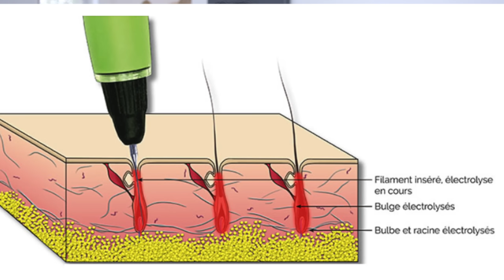Je vous dis tout de l'épilation définitive corps et visage et du détatouage !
Vous en avez marre de vos poils ? Marre d'un tatouage ? Voici mon expérience après avoir TOUT essayé.
𝗣𝗥𝗢𝗗𝗨𝗜𝗧𝗦 𝗤𝗨𝗘 𝗝'𝗨𝗧𝗜𝗟𝗜𝗦𝗘 𝗗𝗔𝗡𝗦 𝗟𝗔 𝗩𝗜𝗗𝗘𝗢
-Le centre dans lequel je vais :

𝗠𝗘𝗦 𝗙𝗔𝗩𝗢𝗥𝗜𝗦 𝗠𝗔𝗬𝗕𝗘𝗟𝗟𝗜𝗡𝗘 & 𝗘𝗦𝗦𝗜𝗘 :

𝗦𝗢𝗠𝗠𝗔𝗜𝗥𝗘
00:00 intro
01:02 Le commencement
04:09 Le laser
12:11 L'épilation électrique
17:40 Le bleaching
20:15 Conclusion épilation
21:53 Le détatouage